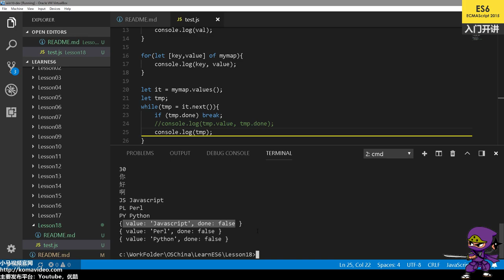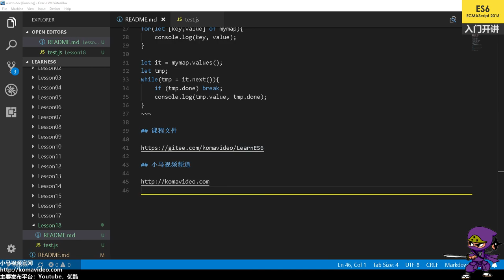18★ES2015★ES6★循环我的对象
18★ES2015★ES6★循环我的对象